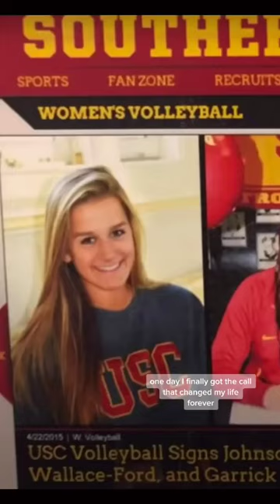My mental health journey xx